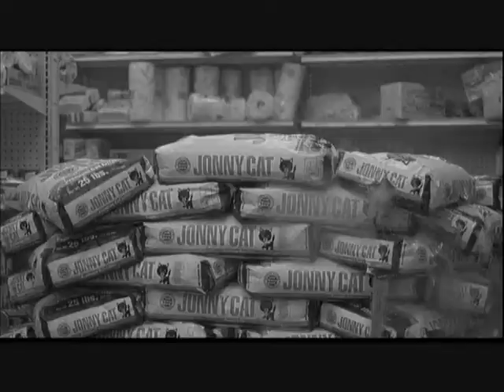STUART GRANT MILLSGRANT?!!!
A bizarre video based on the true life and times of Stuart Grant. This video was shot on the beautiful island fortress of Awshwitz in southern wyoming and not only features Stuart but his very odd family members. and he recommends that you watch it. This really is a MUST SEE! Possibly the most bizarre music video ever made!